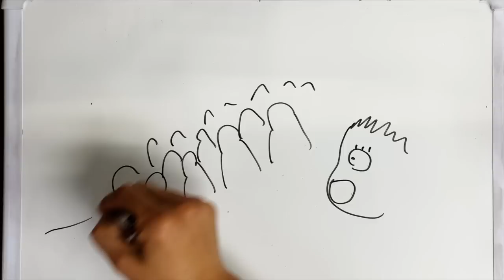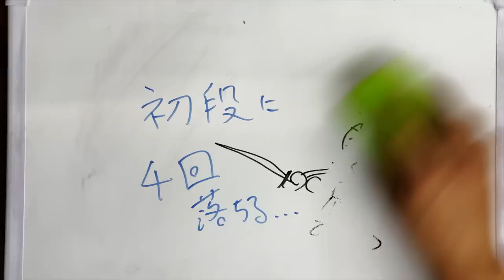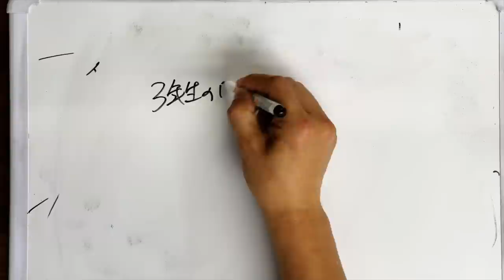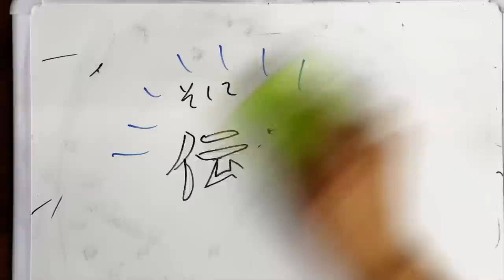「平成の宮本武蔵」と呼ばれた男。